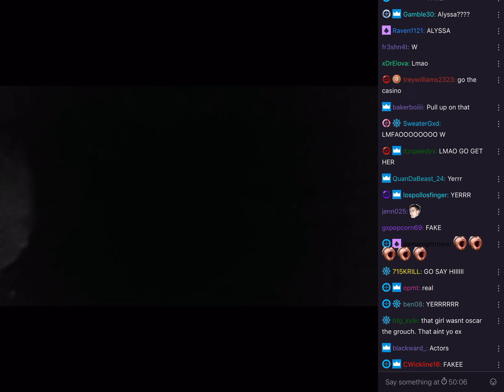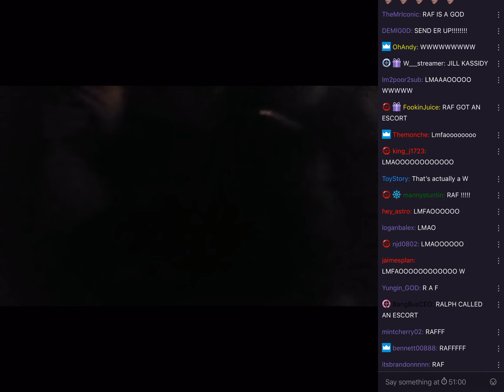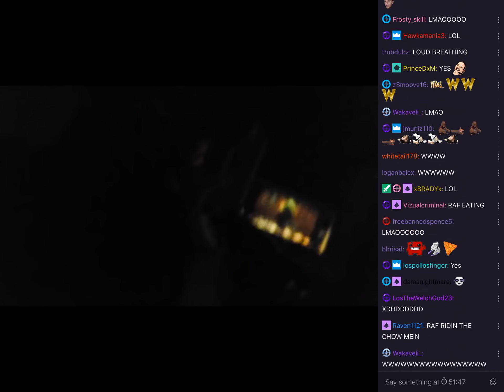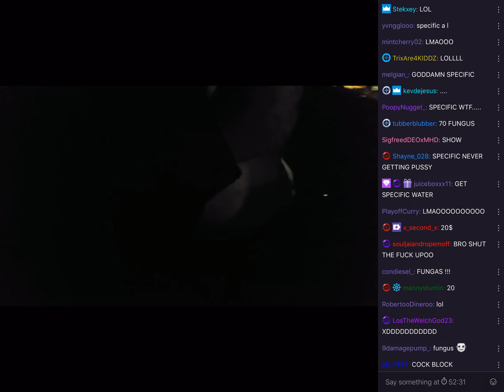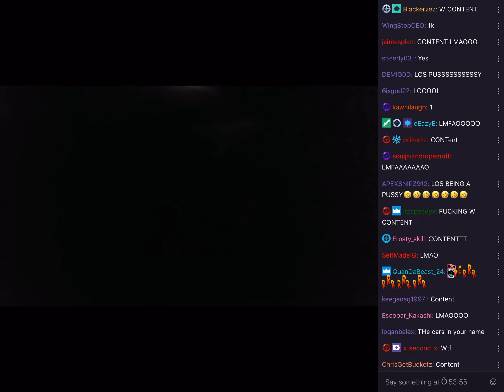LosPollosTV sees his ex-girlfriend in NYC (Funny Reaction)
Give a thumbs up for the man Kenneth the bodyguard!